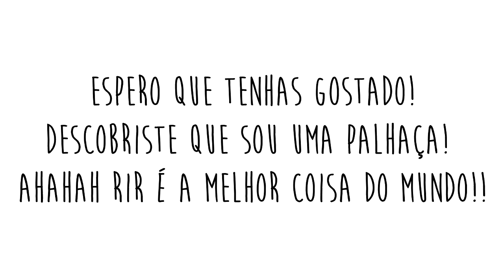Enganos ➸ Tânia Morais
Oram bem assim já ficam a saber a palhacita que eu sou! eheh
Espero que se tenham divertido ao ver este vídeo!

Eu acho que rir é a melhor coisa do mundo, por isso espero ter-vos proporcionado esse momento ehehe :D
Comentem aqui em baixo com o que vos fez rir mais! eheh :D

Sigam-me em

Beijo e boa sorte ♔